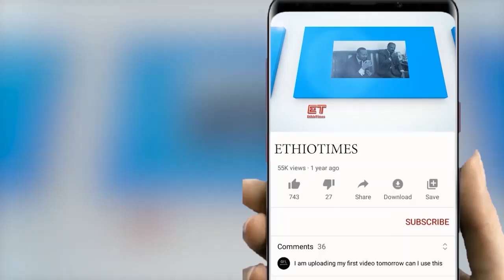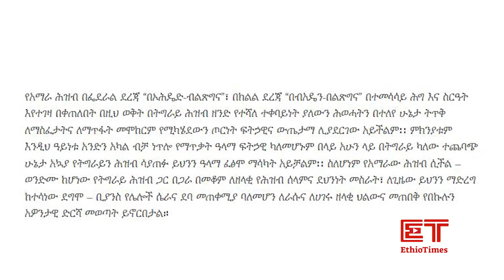Ethiopia: ሰበር ዜና - የኢትዮታይምስ የዕለቱ ዜና | የልደቱና መስከረም ፍጥጫ|ያልጠበቁት የአየር ጥቃት እርምጃ|ጦርነቱ ቀጥሏል